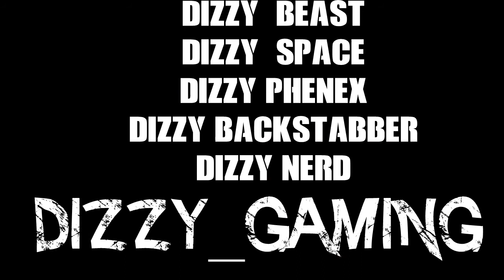Dizzy Trailer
Temporary Video by TMG_Batzcat